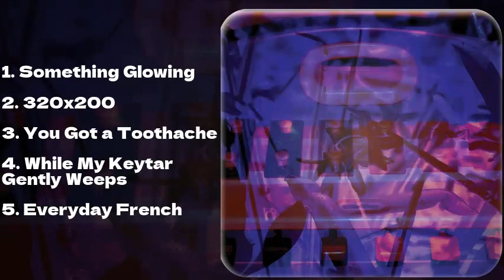Lemon Demon - Something Glowing 7" (Remastered Full Album Stream)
"There’s something glowing, and it’s this 7″ vinyl. This thing exists for the sole purpose of being able to listen to the song “Something Glowing” from View-Monster on an actual glow-in-the-dark record. You’re welcome, internet."

Contains 4 bonus tracks not available on the vinyl edition of View-Monster.

The Neon Red variant does not glow in the dark (though it might glow under a blacklight) and is available for those who prefer sound quality over aesthetics.

Tracklist:
Something Glowing: 0:00
320x200 - 5:31
You Got a Toothache - 7:24
While My Keytar Gently Weeps - 9:07
13:20 - Everyday French
(Of course, this is fan-made)